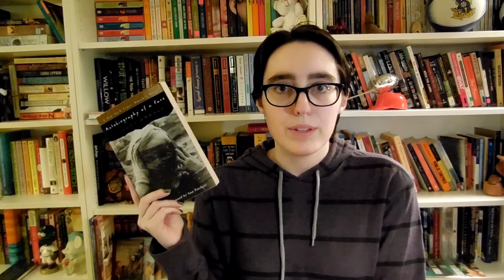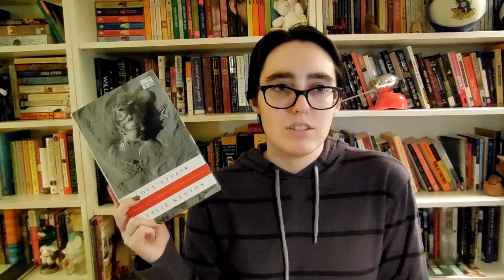Top 5 | Memoirs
Books Mentioned:
Fast Girl: A Life Spent Running From Madness by Suzy Favor Hamilton
Love Affair by Leslie Kenton
Counselor by Ted Sorensen
The Nazi Officer's Wife by Edith Hahn Beer
Autobiography of a Face by Lucy Grealy